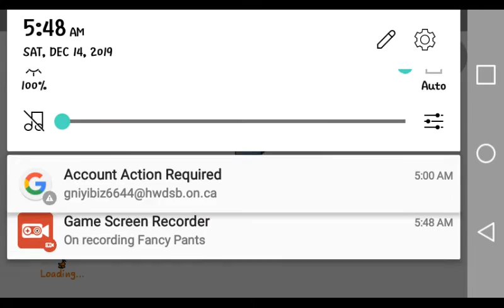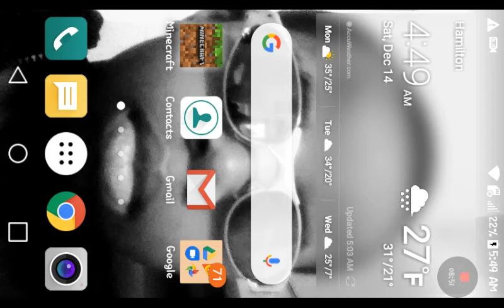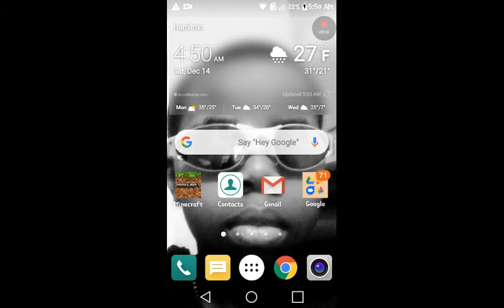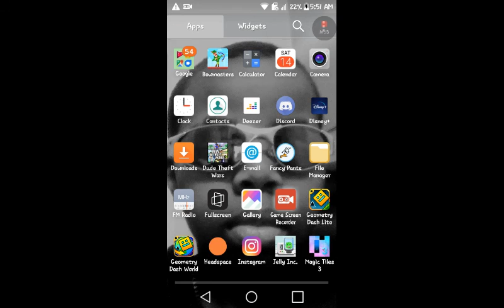Gaming with joel